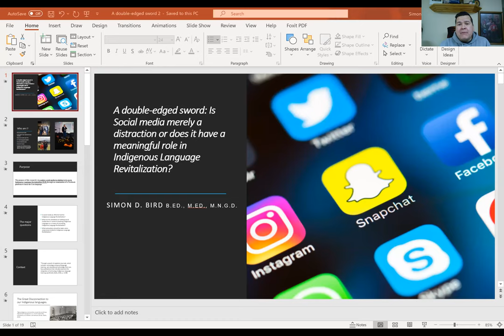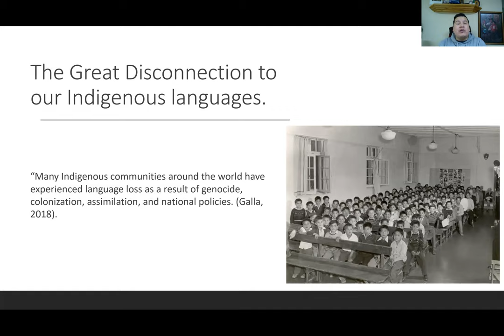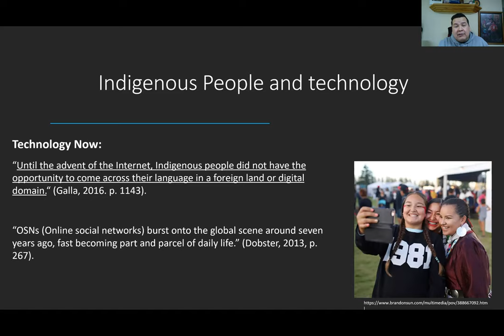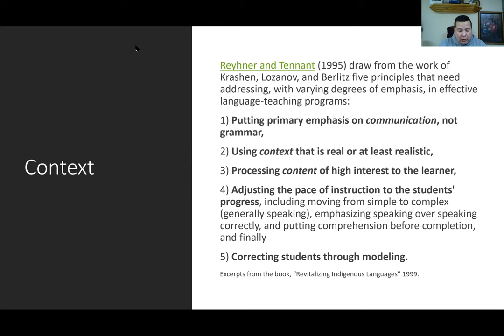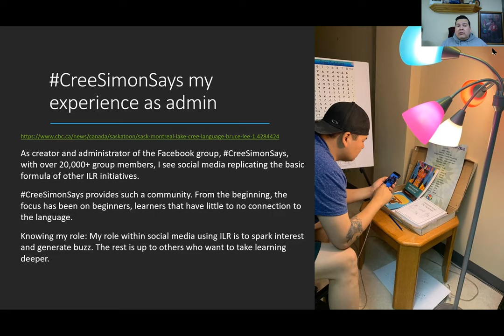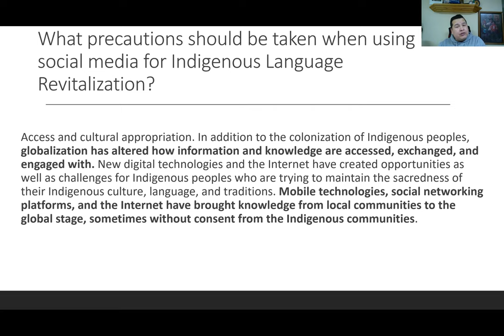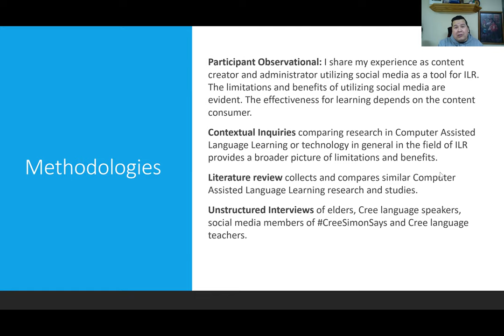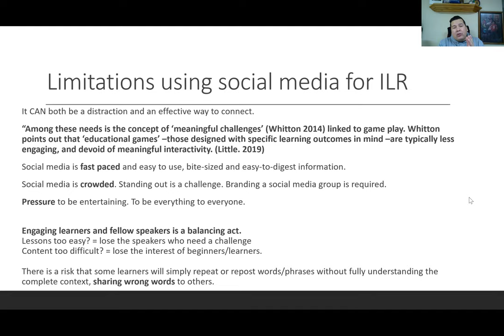Double Edged Sword. ILR in Social Media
Full Presentation Title:
A double-edged sword: Is social media merely a distraction or does it have a meaningful role in Indigeneous Language Revitalization.
A presentation by Simon Bird a.k.a. Cree Simon